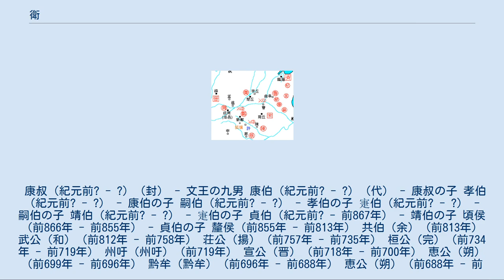衛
衛の位置 衛（えい、紀元前11世紀 - 紀元前209年）は、中国の周代・春秋時代から戦国時代にかけて河南省の一部を支配した諸侯国。
 衛の始祖は周の文王の九男の康叔である。
三兄の管叔鮮等が殷より周を攻め、四兄の周公旦が乱を鎮めた後に、康叔は周より衛君に封じられ、二分された殷の遺民の一方を民とし朝歌を都とした。
 第8代頃侯の時、多くの財物を周王朝に献上したことから侯爵に叙された。
第10代武公の時には、周の幽王が犬戎に殺されると、兵を率いて犬戎討伐に駆けつけ、その功により周王室から公爵に叙された。
 その領土は狭いとはいえ、黄河流域の中原の中心地であり、先進地帯であった。
しかしそのため、衛は周辺諸国との折衝に忙殺されることになる。
紀元前660年には狄により滅ぼされるが、斉の桓公の助力により国を復活した。
のちには亡命時代の晋の文公を冷遇して他国へ移らせ、孔子を迎え入れた時にも冷遇して他国へ追いやるなど、優秀な人材が滞在してもすぐに出国してしまう状況であった。
また、公族の一人であった商鞅は魏を経て秦に仕えて活躍している。
 戦国時代には韓・魏の半属国状態となり、紀元前240年には秦に事実上滅ぼされるものの、名目的には細々と続き、最終的には最後の君主・衛君角が紀元前209年に秦の二世皇帝（胡亥）に廃されることによって滅んだ。
 康叔（紀元前? - ?）（封） - 文王の九男 康伯（紀元前? - ?）（代） - 康叔の子 孝伯（紀元前? - ?） - 康伯の子 嗣伯（紀元前? - ?） - 孝伯の子 寁伯（紀元前? - ?） - 嗣伯の子 靖伯（紀元前? - ?） - 寁伯の子 貞伯（紀元前? - 前867年） - 靖伯の子 頃侯（前866年 - 前855年） - 貞伯の子 釐侯（前855年 - 前813年） 共伯（余）（前813年） 武公（和）（前812年 - 前758年） 荘公（揚）（前757年 - 前735年） 桓公（完）（前734年 - 前719年） 州吁（州吁）（前719年） 宣公（晋）（前718年 - 前700年） 恵公（朔）（前699年 - 前696年） 黔牟（黔牟）（前696年 - 前688年） 恵公（朔）（前688年 - 前669年）※復位 懿公（赤）（前668年 - 前660年） 戴公（申）（前660年） 文公（燬）（前659年 - 前635年） 成公（鄭）（前634年 - 前600年） 穆公（遫）（前599年 - 前589年） 定公（臧）（前588年 - 前577年） 献公（衎）（前576年 - 前559年） 殤公（秋）（前558年 - 前547年） 献公（衎）（前546年 - 前544年）※復位 襄公（悪）（前543年 - 前535年） 霊公（元）（前534年 - 前493年） 出公（輒）（前492年 - 前480年） 荘公（ 蒯聵）（前479年 - 前478年） 衛君起（起）（前477年） 出公（輒）（前476年 - 前470年）※復位 悼公（黔）（前469年 - 前465年） 敬公（弗）（前464年 - 前432年） 昭公（糾）（前431年 - 前426年） 懐公（亶）（前425年 - 前415年） 慎公（穨）（前414年 - 前383年） 声公（訓）（前382年 - 前372年） 成侯（不逝）（前371年 - 前343年） 平侯（勁）（前342年 - 前335年） 嗣君（前334年 - 前293年） 懐君（前292年 - 前254年） 元君（前254年 - 前230年） 衛君角（角）（前229年 - 前209年） →秦に滅ぼされる